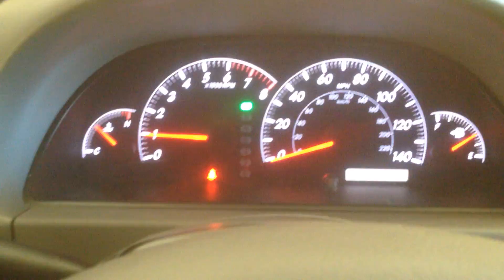CC3501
2005 CAMRY 2.4 ENGINE